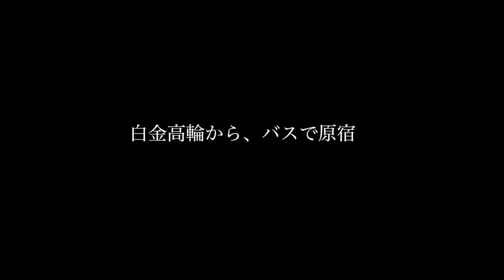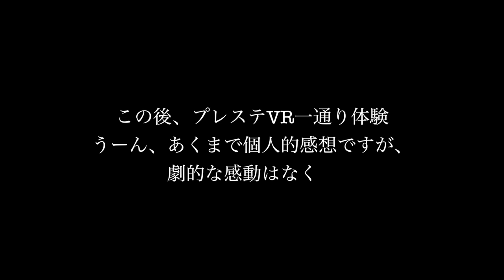ごく普通の東京の1日。「白金高輪、原宿、板橋、五反田」プレステVRを試す。◆着用メガネ「カブリオ」エベレストに行ってきます！898/1000 17/2/21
ごく普通の東京の1日。「白金高輪、原宿、板橋、五反田」プレステVRを試す。◆着用メガネ「カブリオ」

2016年15日分ファイル紛失のため抜けてます